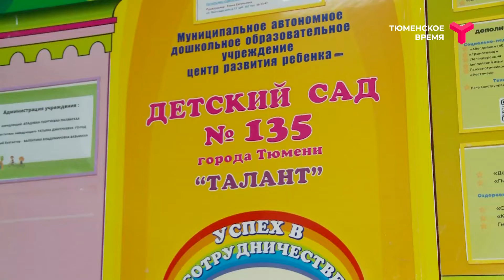Детские сады-патриоты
Детские сады Тюмени участвуют в акции "100 миллионов для Победы". Сотрудники рассказали личные истории и о том, как помогают нашим бойцам.